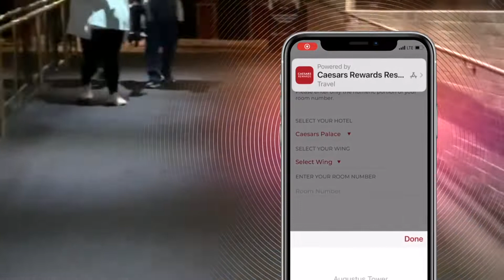Caesars Rewards mobile app: “Find My Room” App Clip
The “Find My App” App Clip helps guests at our nine Las Vegas resorts and casinos navigate their way from the hotel front desk to their room. Interactive maps provide step-by-step directions so guests can easily find points of interest without getting lost.